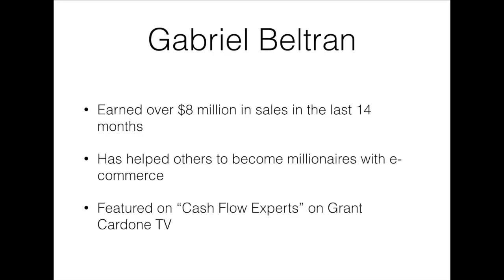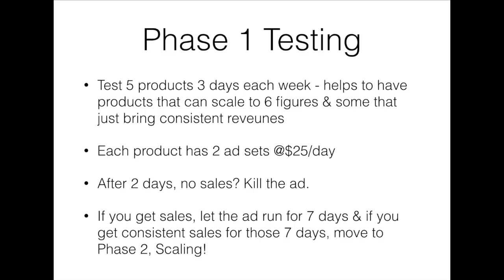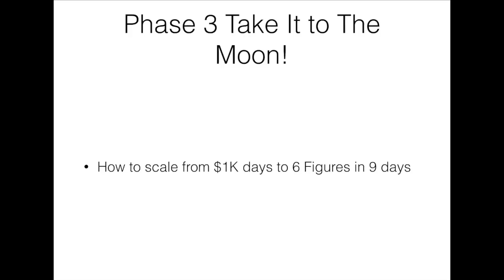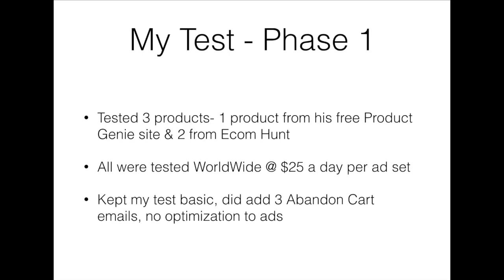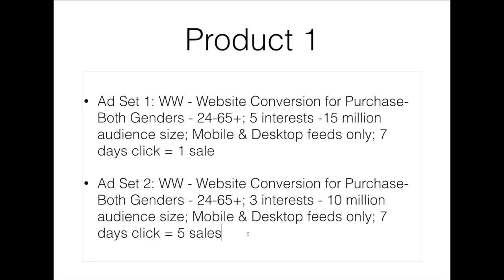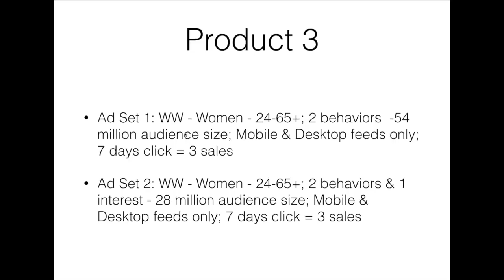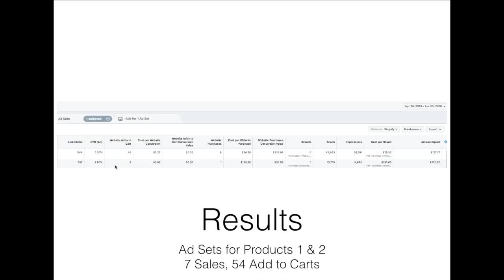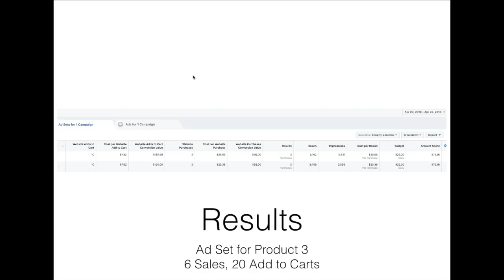$500 in 3 Days! | Shopify Tutorial for Beginners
💎💎Shopify Course: Ecom Diamond 2.0💎💎

💎💎All my tools & resources I use for my business💎💎

This adds no cost to you but it helps me focus on giving as much value as possible in every single post by being compensated for recommending products that I love using.